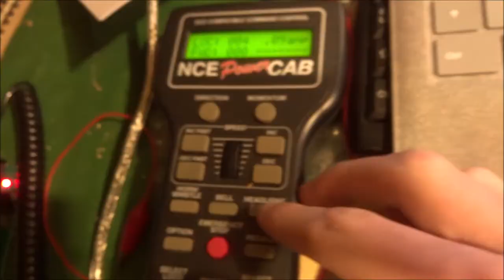Channel Layout Trailer (Summer 2020)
The Tech and Trains Channel Trailer for my OO Gauge Loft Layout, for Summer 2020...
Trains on the Layout (maybe in the video):
- Class 150 Arriva Bachmann
- Class 50 NSE
- Class 350 London Midland
- Class 390 Virgin Trains Pendolino
- Class 395 Javelin
- Class 171, 170 Southern DMU
- Class 43 Intercity 125 HST
Etc...
The models and equipment used in this video are not suitable for anyone under the age of 14. Filmed on My OO Gauge Loft Model Railway (most videos), a modern image / present day layout controlled by DCC.